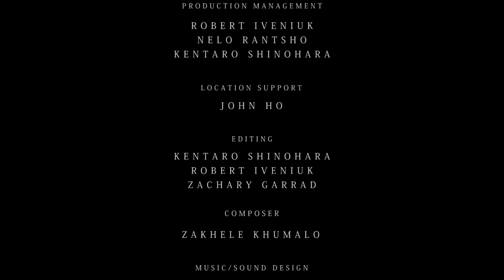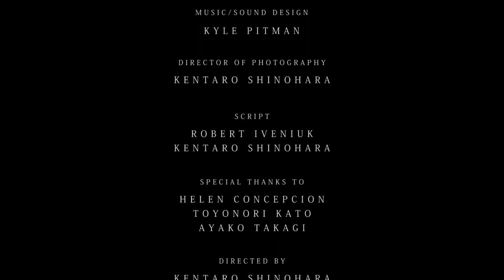BIRTH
A young man trying to walk away from his past is met with a terrible fate and a tragic end -- and that's the least of his problems.
A supernatural noir about the choices we make in life, "Birth" is a departure from our usual content. We plan to upload a variety of content in the future, so we're not known simply for one genre of film.

Some background: We filmed "Birth" back in 2015 but couldn't complete it due to a number of technical issues and personal problems that prevented us from putting the finishing touches on it. We recently completed the project and, rather than circulate it among festivals, we wanted to share it with you all!

We hope you enjoy it. Thank you!
CAST
Nelo Rantsho (Winston)
Maria-Crystal Melo (Justine)
Ryan Abedi (Carlo)
Danny Parkes (Frankie)
Andrew Locke (Joey)
Henry Smith (The Occultist)

MAKEUP ART
Nancy Voong
Sarah Singh

CASTING
Nelo Rantsho

PRODUCTION MANAGEMENT
Nelo Rantsho
Robert Iveniuk
Kentaro Shinohara

LOCATION SUPPORT
John Ho

EDITING
Kentaro Shinohara
Robert Iveniuk
Zachary Garrad

COMPOSER
Zakhele Khumalo

MUSIC/SOUND DESIGN
Kyle Pitman

Kentaro Shinohara

SCRIPT
Robert Iveniuk
Kentaro Shinohara

DIRECTOR
Kentaro Shinohara

SPECIAL THANKS TO:
Helen Concepcion
Toyonori Kato
Ayako Takagi
We would also like to thank Satomi Watanabe for helping with the final edit.